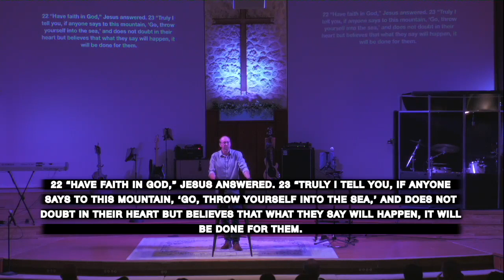Journey to the Cross: The Preparation of Jesus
Prayer is a cornerstone of a relationship with God, but what is it, really? Watch as Pastor Trevor preaches the last of our “Journey to the Cross” series leading up to Easter with “The Preparation of Jesus.”